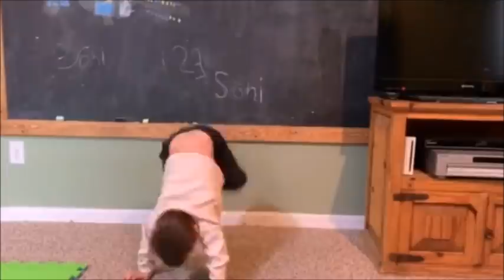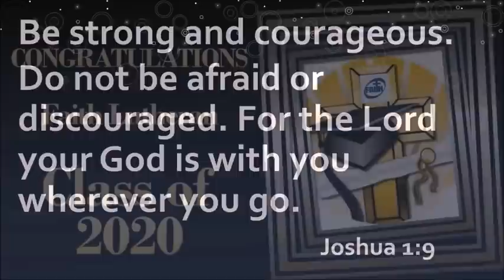5 24 20 Faith Lutheran Sunday Worship